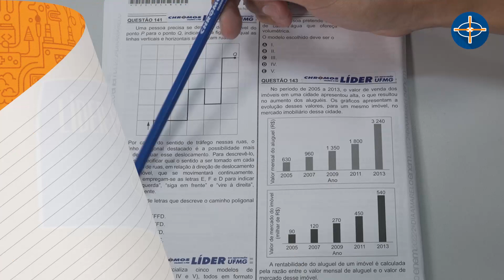Gabarito ENEM 2022 CHROMOS - Prova Amarela: Questão 141 | Matemática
Confira a correção da prova de Matemática do ENEM, respondida pelo(a) professor(a) Leandro Araujo!